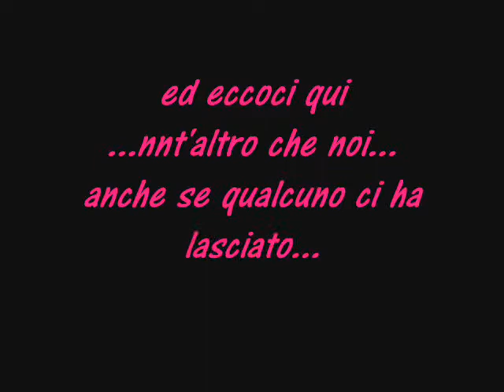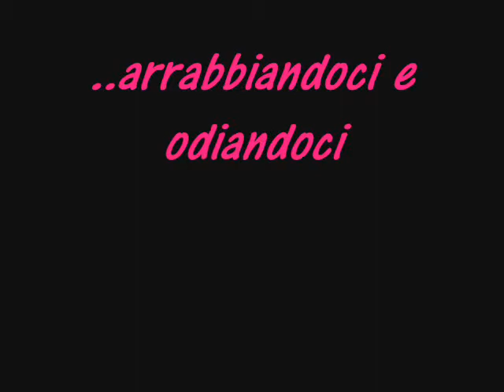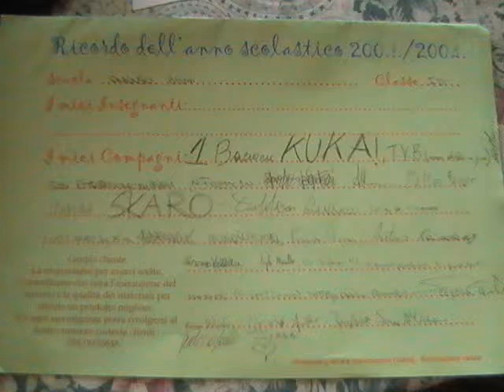ID 2007-2008 augusto righi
poi non siamo stati tanto terribili dai...